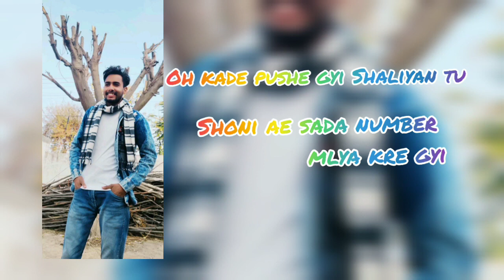Toronto || M guri|| New punjabi Latest song 2021|| Saggi nexus|| Ahil wala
Singer = M guri

Music = Saggi nexus

post == Ahil wala

so share jrur krna song nu